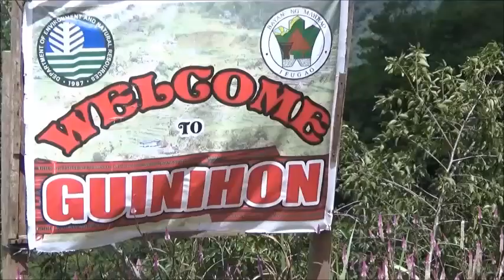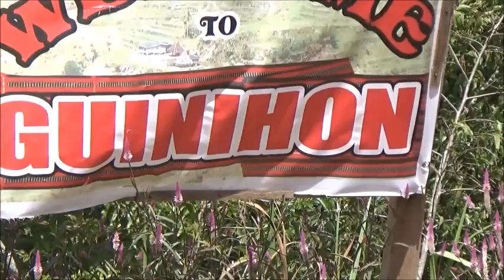Ad Ugwan Chi Tempona// by: Guinihon Bible Church Youths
An Ayangan, Ifugao song performed by the Guinihon Bible Church at Saddle, Mayoyao @IFUGAOGOSPELCHANNEL21253